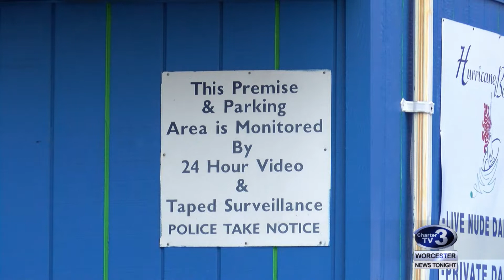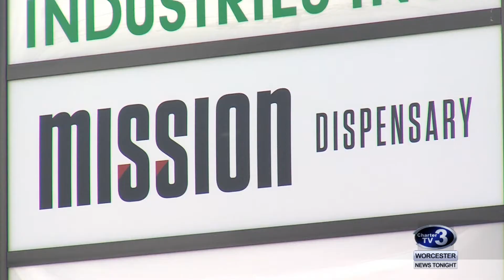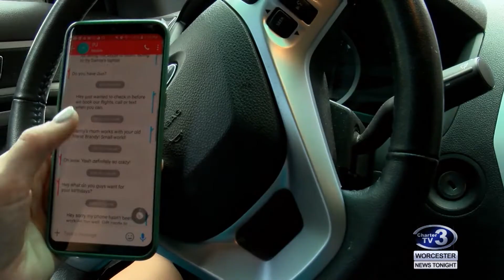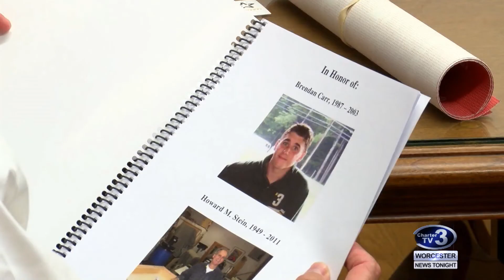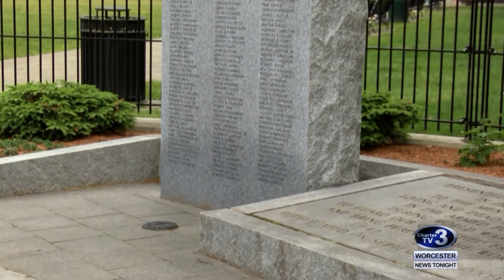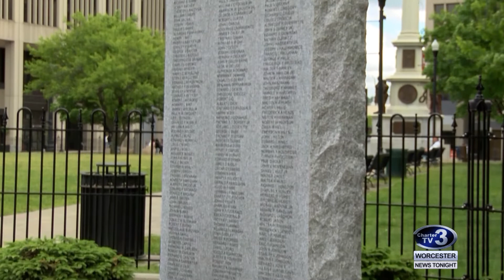WNT 10pm News - June 6th, 2019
Route 20 Auburn Fatal Accident Latest, Olympia Theater Renovations, Suspicious Death Update, Hurricane Betty's Stabbing, Adult Use Pot Shop Approved, Bruins Game 5, Distracted Driving Bill, D-Day Anniversary and Kevin Shea & Andy Lacombe Honored.